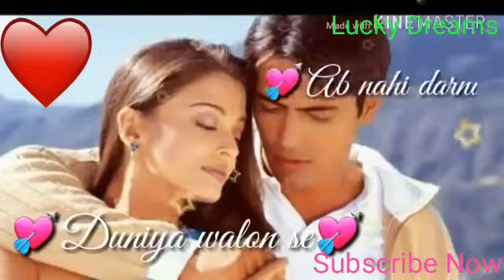Ishq me jeena Hai love status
Ishq me jeena Hai Ishq me marna Hai

Tittle - Ishq me jeena hai love status Bollywoodstatus video

Whatsapp Heartbroken status,
Cute song,
Whatsapp Cute Video Song,
whatsapp video Latest,
whatsapp songs,
whatsapp love songs,
whatsaap comedy,
whatsapp comedy videos,
whatsaap Heartbroken Status,
whatsapp hindi status video,
whatsapp sad & love status video,
whatsapp sad dp video,
whatsapp status,
whatsapp video,
whatsapp love video hd,
whatsapp song,
whatsapp latest status video,
whatsapp song,
whatsup,
whatsapp dp,
love status,
sad status,
old status,
emotional status,
whatsapp status,
some clips,
Hd Hindi Whatsapp song,
videos for whatsapp,